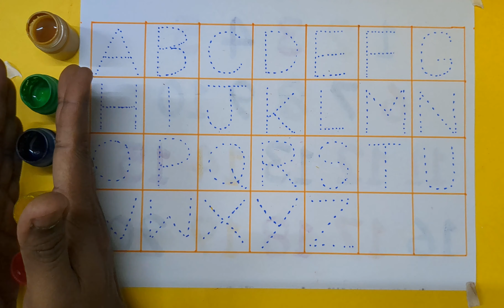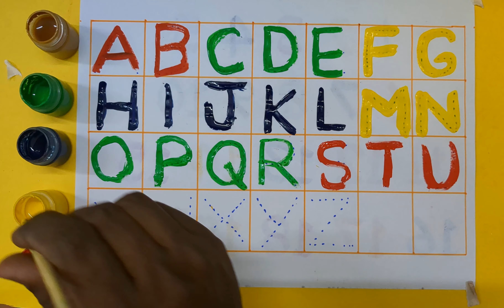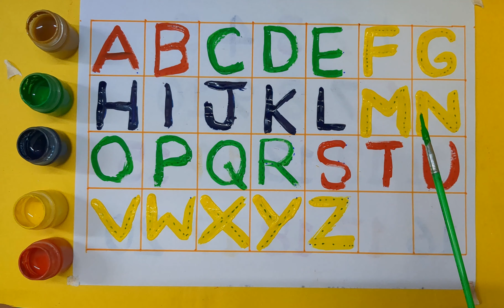ABC Learn, A for Apple B for ball छोटे बच्चों की पढ़ाई, abcd abcde, English Varnmala, अ से अनार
How to write abcd| Alphabet for kids | capital letters alphabet handwriting | एबीसीडी

abcd, abcde, a for apple b for ball C for cat, alphabets, phonics song, अ से अनार, alphabet varnmala

Your query
a for apple
abcdefg
English alphabet
abcd cartoon
a for apple bi for boy
alphabet songs
a for apple a for ant
nursery
abcd rhymes
abcd alphabet
a for apple b for ball
abcd
abcd varnamala
abcd varnamala
english varnamala
english alphabet
A for apple
kids alphabet
alphabet for kids
abc song
a for apple b for ball c for
alphabet song
apple apple
abcd abcd
Phonics Song with
 TWO Words
with Sounds
for Children